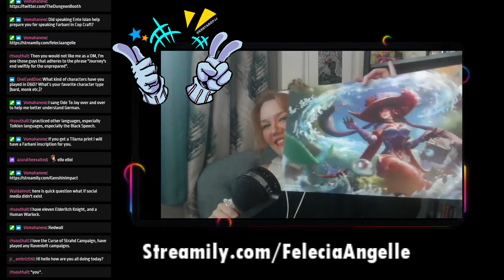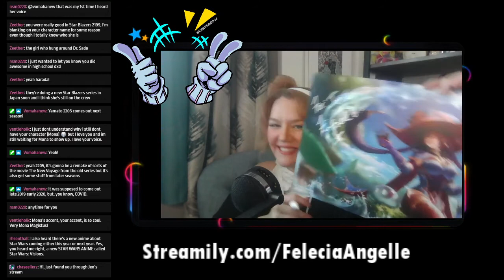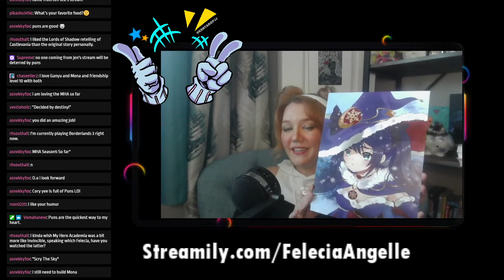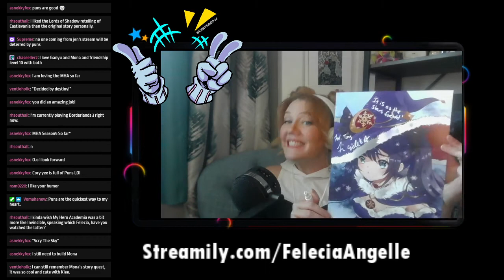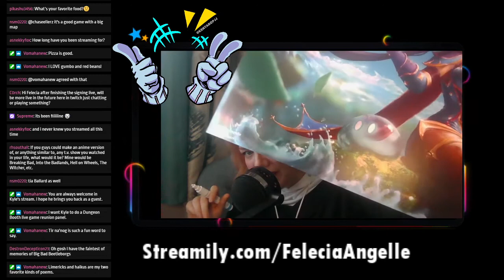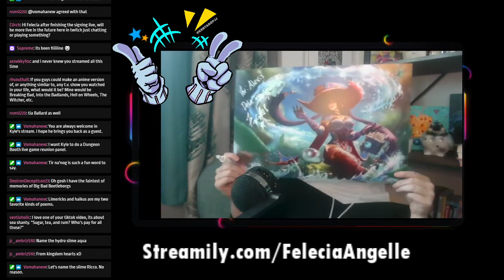Streamily Signing Day 2! Felecia Angelle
VOD of Live Streamily Signing!